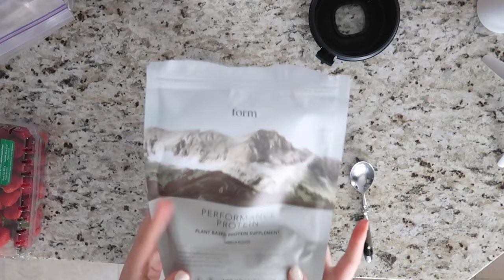what i eat in a week (easy vegan recipe ideas!)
📮 open for a letter & links 🔗

hi hi!

i've been trying to transition back into veganism/vegetarianism so this video motivated me to continue with my diet goals. :)) because of this, i also took this as an opportunity to try new recipes. i hope this gave you a few ideas on what to eat! i know i fall into patterns of eating the same thing every day which is *fine* but can be boring at times.

xx
alexandra